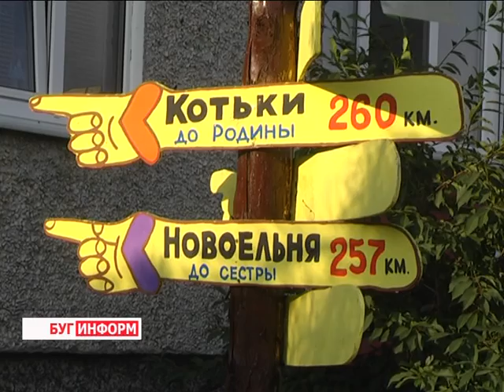2016-07-05 г. Брест. «Беларусь – имя святое» - праздник ко Дню Независимости. Новости на Буг-ТВ.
Журналист С. Бережная Оператор Ю. Киндин
Ко Дню Независимости администрация Московского района города Бреста организовала насыщенную праздничную программу для горожан, полную ярких музыкальных номеров и всевозможных сюрпризов. «Беларусь –iмя святое» - под таким названием прошёл концерт для москвичей. Мероприятие, проходившее на площадке средней школы №1, собрало большое количество зрителей.